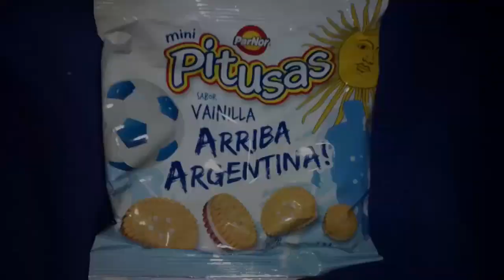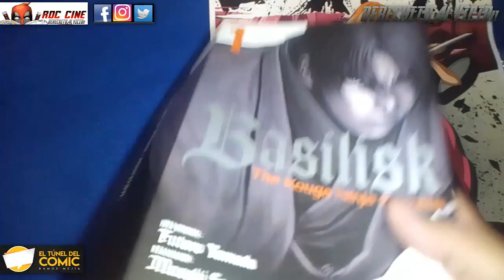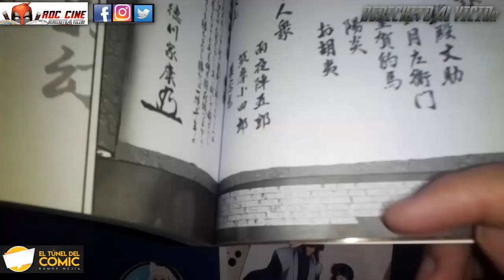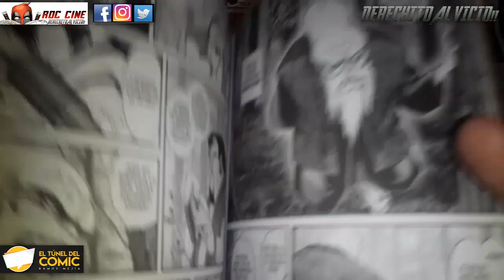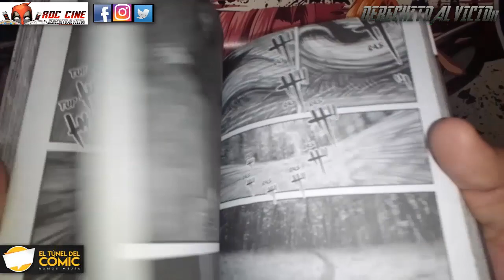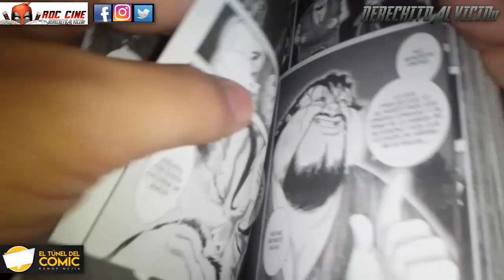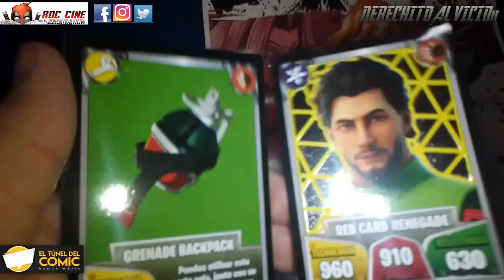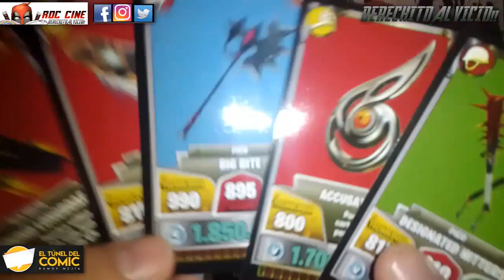[RDC Manga] Basilisk #1 - Llega la Edición de Ivrea Argentina que adapta The Kouga Ninja Scrolls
Derechito al Vicio! Somos RDC Cine y desde el corazón de Ramos Mejia te traemos la ultima novedad de El Tunel del Comic (de la Galeria Naonis). Veremos el primer tomo del manga Basilisk: The Kouga Ninja Scrolls que adapta la primer temporada del anime basado en la novela de Futaro Yamada, con el arte de Masaki Segawa. La edición de la editorial Ivrea Argentina contará con 5 tomos al igual que su impresión original.

¿Los ninjas del Clan Iga y Kouga no podran hacerse amigos? ¿Oboro no podra hacer el delicioso con su amado Gennosuke? ¿Alguien lanzara un rasengan antes de evangelizar al enemigo? ¿Es este el Battle Royale mas epico de las artes ninjas? Todo esto y mas lo descubriras a continuación en nuestra esperada reseña de la semana. No te lo pierdas!! XD